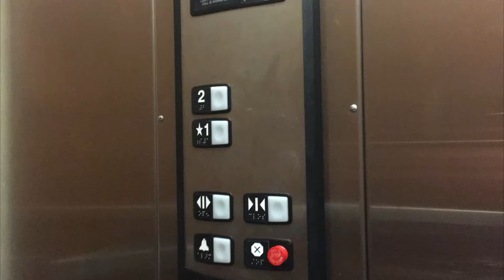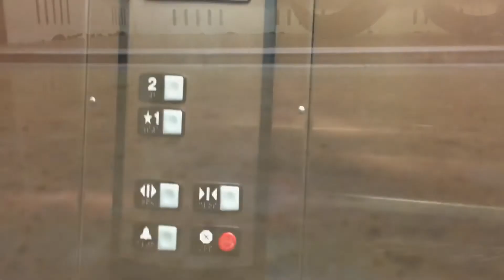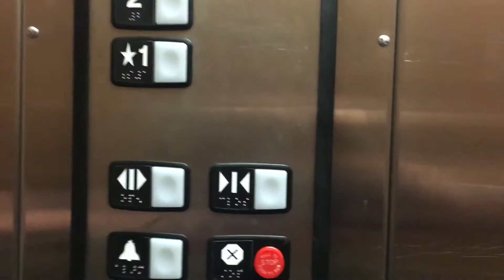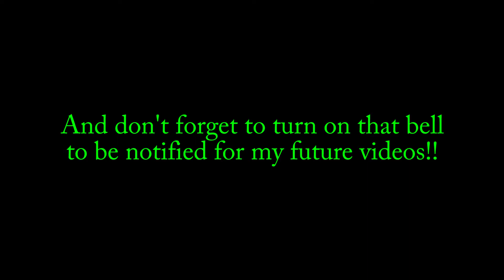Schindler 330A Hydraulic Elevator @ Great Lakes Volleyball Center, Aurora, Illinois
(Recorded on 2018/02/25) Just your basic Schindler 330A with HT fixtures... could use some work with the leveling...

Elevator Information
Brand: Schindler
Fixtures: HT
Floors Served: 2